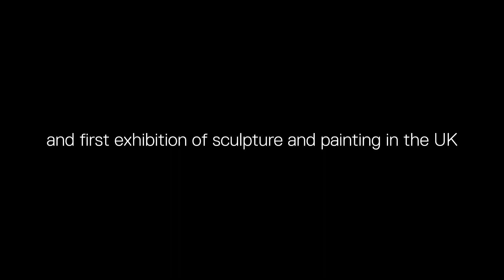Sean Scully: Exhibition Trailer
YSP presents Sean Scully: Inside Outside, the largest-ever presentation of sculptures and first exhibition of sculpture and painting in the UK by the Irish-born artist. Opens on Saturday 29 September 2018.

Exploring concepts of landscape and abstraction with human experience, the exhibition unites sculpture with important recent paintings on aluminium, together with works on paper. Drawing out ideas pertinent to the singularity of YSP and its landscape, this is a poetic, robust experience that embraces the Park’s topography and Scully’s exceptional vigour, as well as his belief that in life and art there is perpetual discovery.